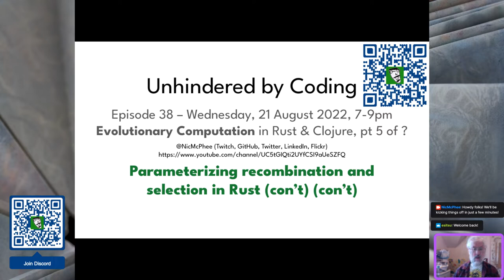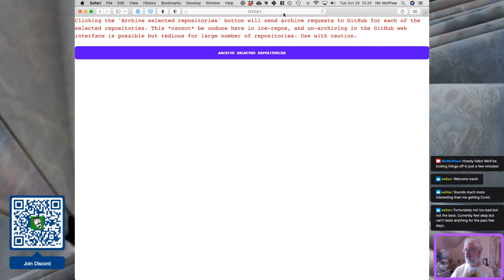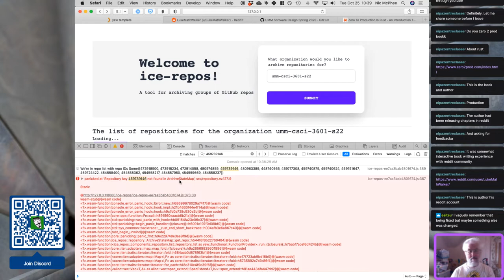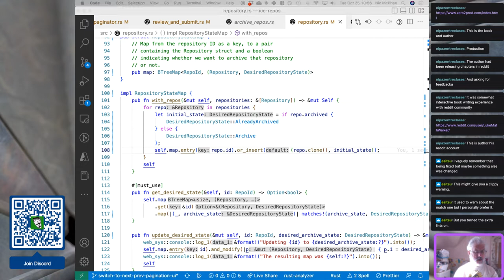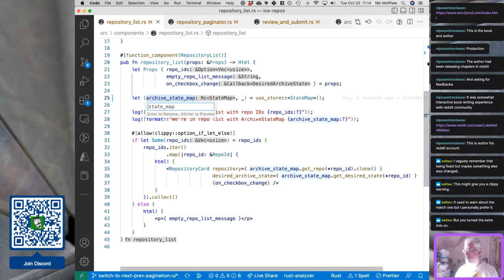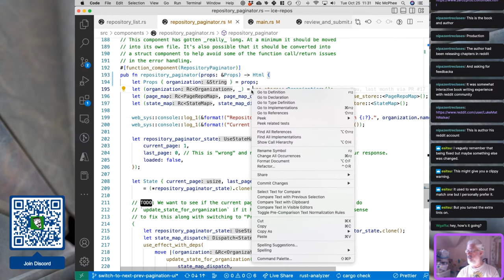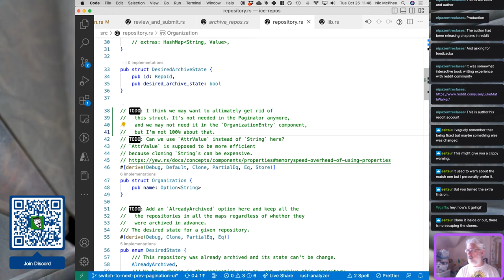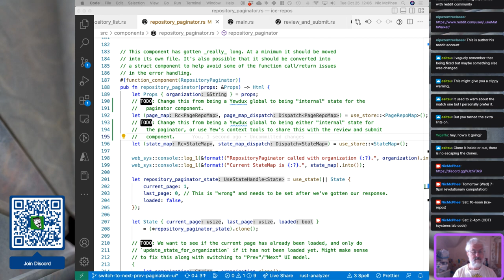Refactoring state management!: Episode 42, Unhindered by Coding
Back after a 2 week vacation!

Thinking about the state of the code some over while I was away, it was clear to me that I'd been mis-using Yewdux global state a lot, and that was messing things up pretty seriously. Whenever you change the organization, for example, you need to reset *all* the global state since everything depends on the specific organization that you're using. By using Yewdux state, we have to reset all that state "by hand", when if we were more careful about localizing the state and just passing it to who needs it, we'd have better control.

So today's stream started the process of fixing that.

We added a new `AlreadyArchived` variant to the `DesiredState` enum so we could keep track of  and did a bunch of renaming (e.g., ArchiveState to DesiredState).

We changed things so that the organization is passed in to the paginator as a property instead of being read as a global variable. I think this will mean that we'll get new paginators whenever the organization changes, which is good.

We moved `PageRepoMap` into its own module, which will hopefully be a useful step to removing it from the global state and making it local to the paginator.

For the moment (probably through 2022) I'm streaming every Tuesday and Saturday from 10am-noon CDT We're currently working on a simple web app in Rust to solve a problem that's annoying me. :) See this repo for a description of the problem

I'm also going to be streaming on Twitch on Wednesday nights from 7-9pm CDT and Saturday afternoons from 2-4pm CDT. I'm going to be using those streaming slots to work on implementing an evolutionary computation system in Rust to see what the performance is like, and working on some possible lab exercises in Rust for our Systems Practicum course.

I've also created a Discord server for Unhindered by Coding. There's an invite link QR code in the video, but that's only good for a week.